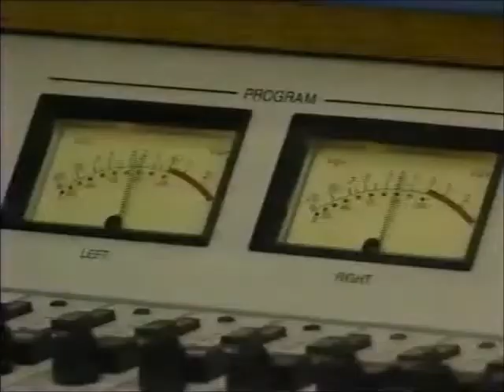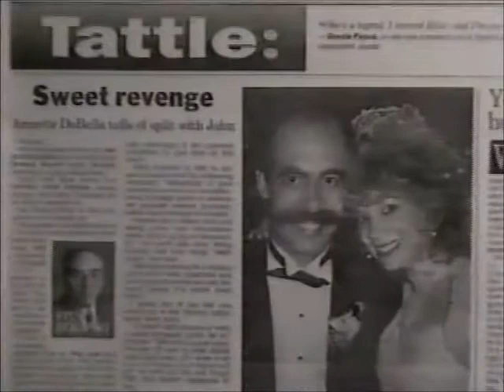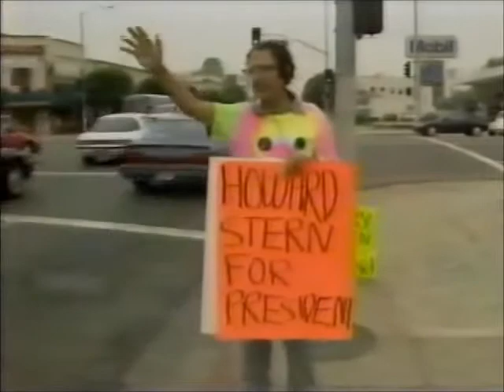Howard Stern vs John Debella of WMMR HARD COPY 1997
NYC and Philadelphia WMMR 93.3  DJ battle it out.